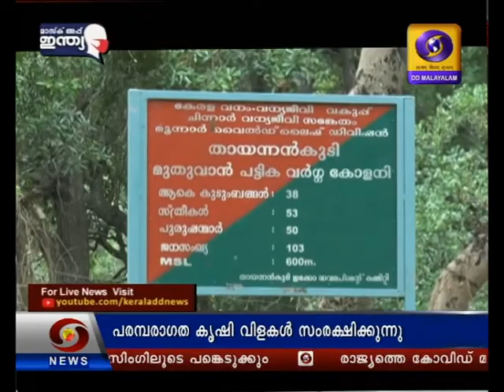പുനര്‍ജനിയിലൂടെ ആദിവാസികള്‍ തിരകെപ്പിടിച്ച കാര്‍ഷിക സംസ്‌കാരം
ഇടുക്കിയിലെ ആദിവാസി ഗ്രാമങ്ങളിൽ കാർഷിക സംസ്ക്കാരത്തിൻ്റെ വീണ്ടെടുപ്പു നടക്കുകയാണ്. പരമ്പരാഗത കൃഷിവിളകൾ സംരക്ഷിക്കാനും നിലനിർത്താനുമുള്ള പരിശ്രമങ്ങൾക്ക് വനപാലകരും പിന്തുണ നൽകുന്നു.